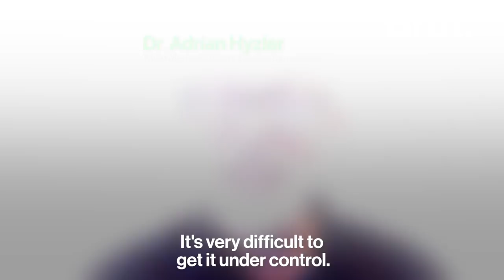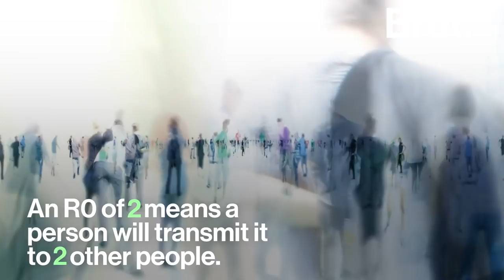What Are Super Spreaders?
They may not have experienced any symptoms yet, but they're quickly spreading the coronavirus more than others. Here, a doctor explains more about so-called super-spreaders.